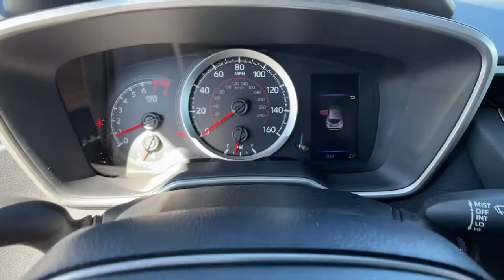2021 Toyota Corolla_Hatchback Ventura, Oxnard, Simi Valley, Thousand Oaks, Northridge, CA 56348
GALACTIC AQUA MICA New 2021 Toyota Corolla_Hatchback available in Ventura, California at Ventura Toyota. Servicing the Oxnard, Simi Valley, Thousand Oaks, Northridge, CA area.
2021 Toyota Corolla_Hatchback SE Manual - Stock#: 56348 - VIN#: JTNB4MBE0M3125206

Ventura Toyota
6360 Auto Center Drive

GALACTIC AQUA MICA exterior and BLACK interior SE trim. WiFi Hotspot Smart Device Integration. EPA 37 MPG Hwy/28 MPG City! AND MORE! KEY FEATURES INCLUDE: Back-Up Camera Satellite Radio iPod/MP3 Input Onboard Communications System Aluminum Wheels Keyless Start Brake Actuated Limited Slip Differential Smart Device Integration WiFi Hotspot Apple CarPlay Lane Keeping Assist Rear Spoiler MP3 Player Keyless Entry Child Safety Locks Steering Wheel Controls. OPTION PACKAGES: CARPET MAT PACKAGE (TMS) carpet floor mats and carpet cargo mat. Toyota SE with GALACTIC AQUA MICA exterior and BLACK interior features a 4 Cylinder Engine with 169 HP at 6600 RPM*. Horsepower calculations based on trim engine configuration. Fuel economy calculations based on original manufacturer data for trim engine configuration. Please confirm the accuracy of the included equipment by calling us prior to purchase.